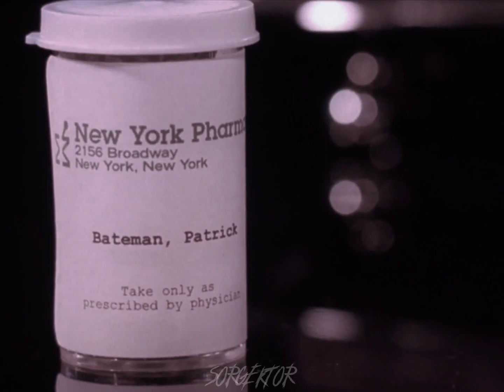S i m p s o n w a v e 1995 (Patrick Bateman Edit)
Movie is American Psycho, 2000